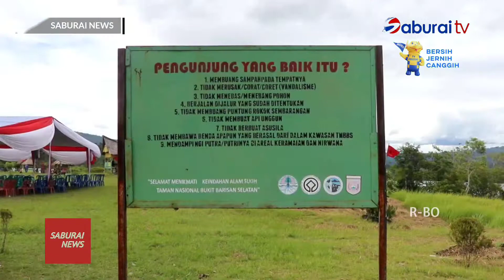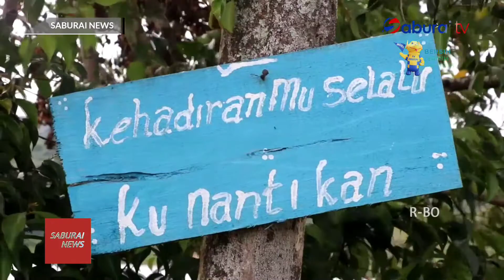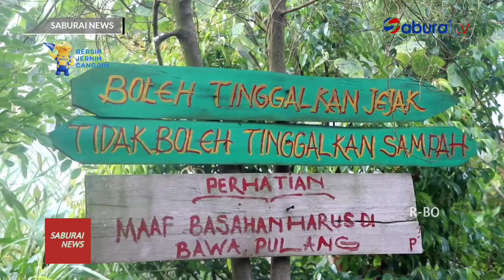Suoh Surga Wisata di Lampung Barat - SaburaiNEWS